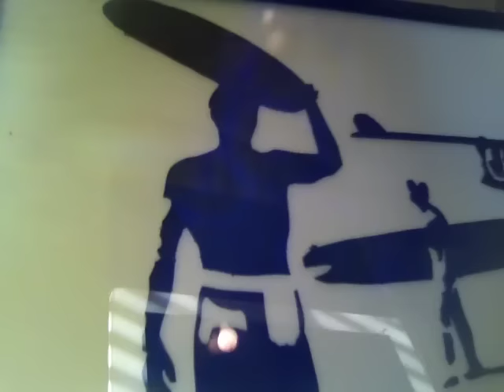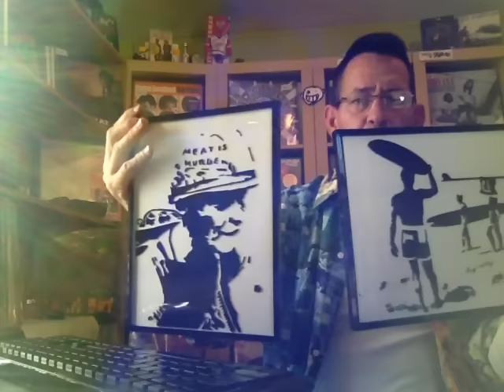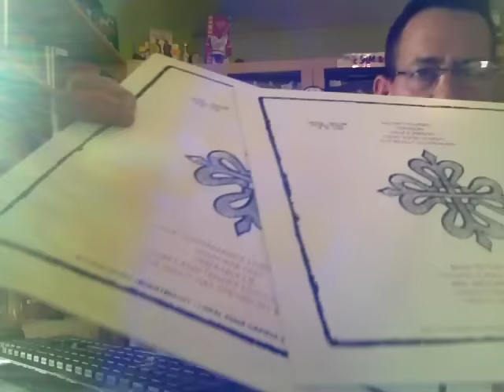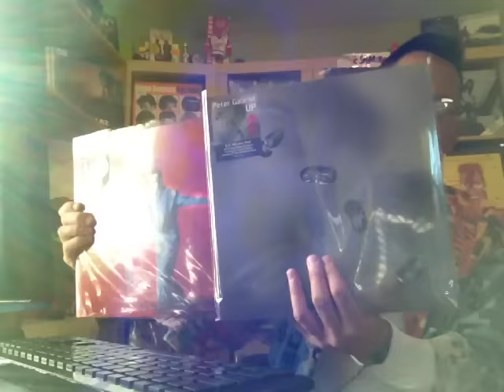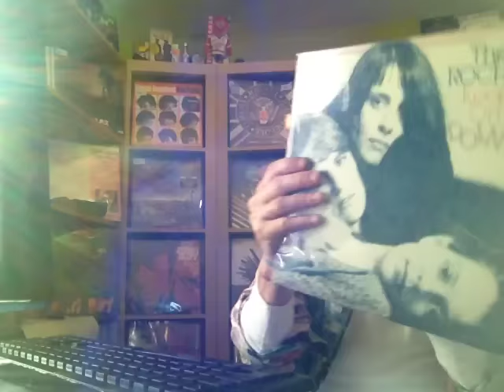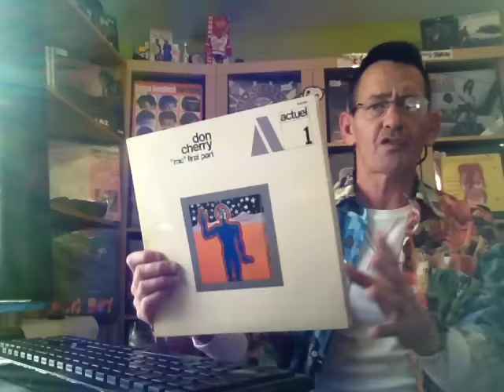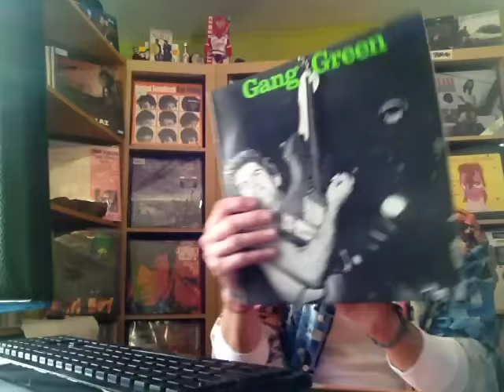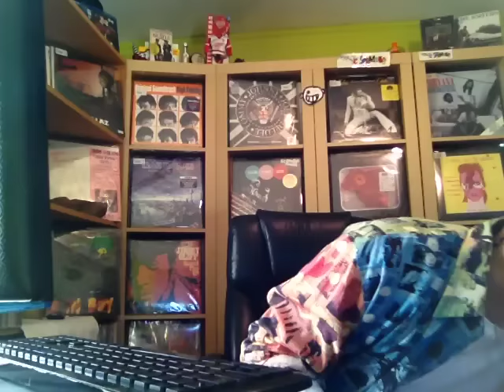♬ ♫ New Vinyl Record Finds 'Fall 2016' + More ~ Enjoy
PLEASE READ:
Hello everyone. Hope you are all doing well. I picked up a mixed record bag of punk, reggae, metal, jazz and one or two various genres that I do not know.

Also very special thanks to Mike 'The Aural Retentive' for a really nice Love Train surprise. Once again, VC generosity that is like no other community.

Please check out Mike's awesome videos.

The VC Boston meetup coming up this weekend.

I would love to hear from you. Love to everyone.  See you in your videos~

Rob/Boston